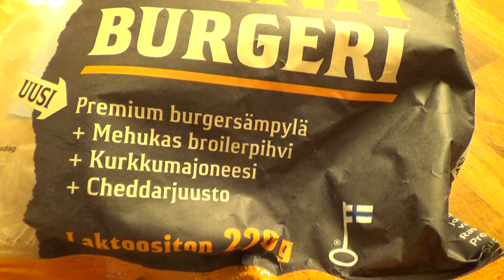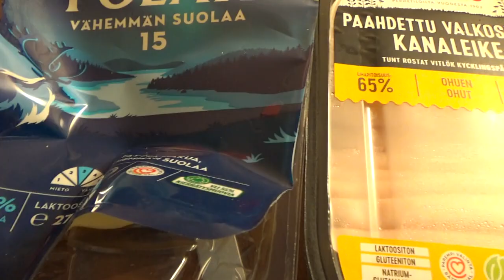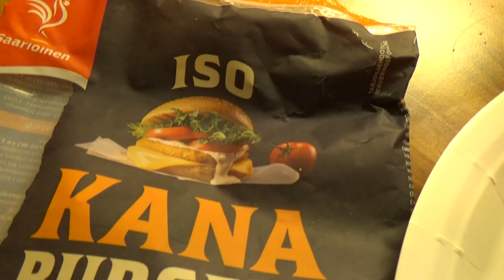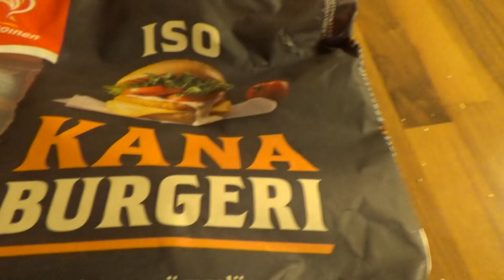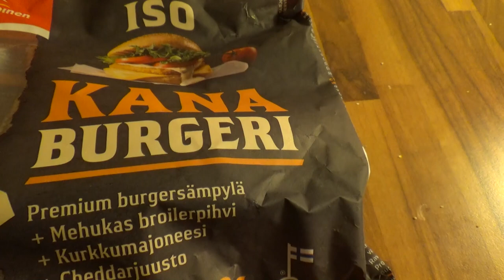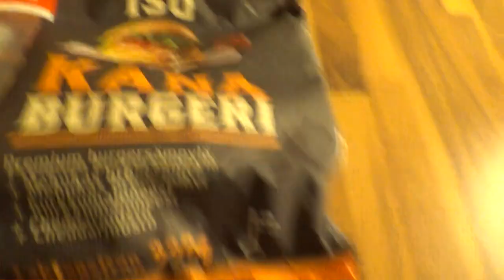Testissä Iso KanaBurgeri!